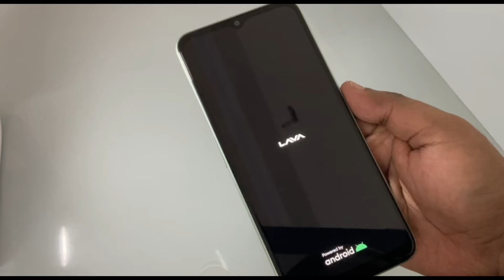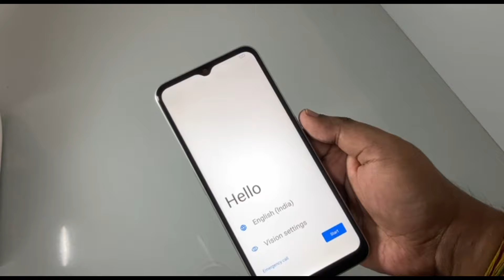Lava Blaze 5G: Lightning Unboxed!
In this video, we unbox the Lava Blaze 5G and share our first impressions of this exciting new smartphone. Join us as we explore the sleek design, powerful features, and overall performance of this proudly Indian device by @LavaMobiles

In this video, you’ll see:

Unboxing the Lava Blaze 5G
First look at the design and build quality
Overview of key specifications and features
Initial thoughts on performance and usability
Key Features:

MediaTek Dimensity 700 5G Processor
6.5" HD+ Display with 90Hz Refresh Rate
50MP + 2MP + VGA Rear Camera Setup
8MP Front Camera
4GB RAM, 128GB Storage
5000mAh Battery

Check it out on Amazon